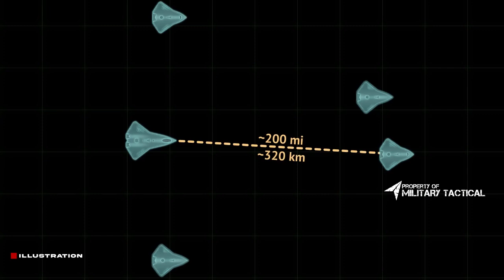REVEALED: China Unveils NGAD FIGHTER Rival 6th Generation Fighter Jet Concept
China has unveiled its newest fighter jet concept - NGAD FIGHTER. This 6th Generation fighter jet concept is a powerful addition to China's military arsenal. This 6th generation fighter jet concept is sure to make a huge impact on the aviation industry. Be sure to check out the NGAD FIGHTER in action below!